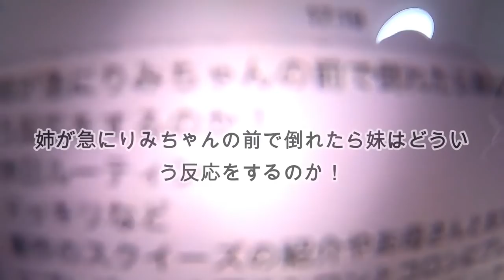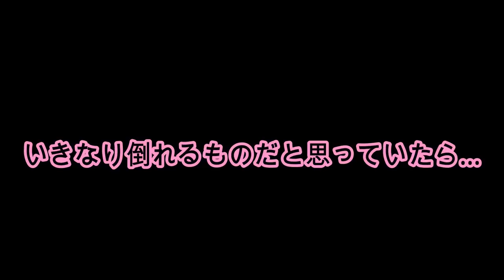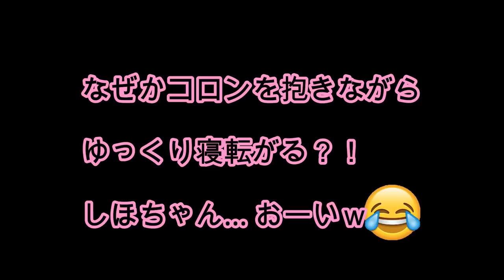【視聴者リクエスト】ドッキリ２連発スペシャル！姉が急に妹の前で倒れたら妹はどうする？＆パパの誕生日に誰もいなかったら？【モニタリング】